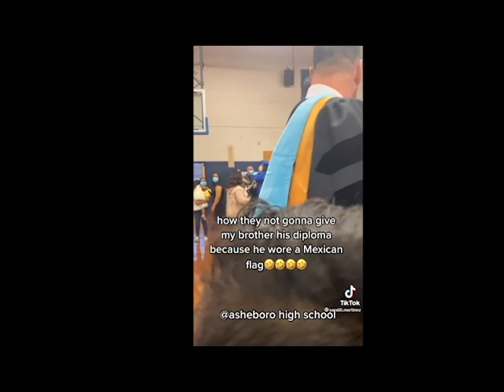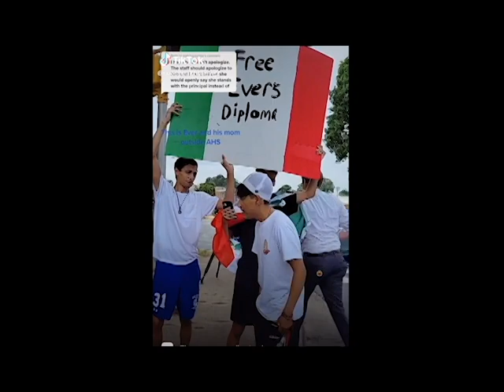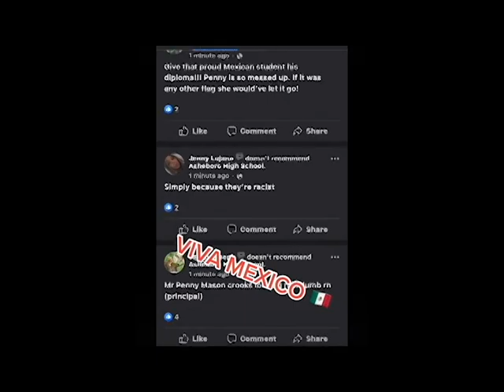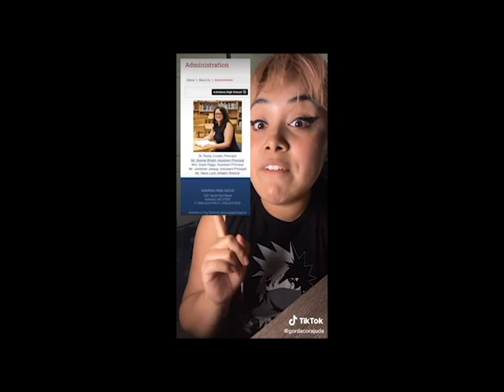Mexican Student Denied High School Diploma bc of Mexican Flag Worn TikTok Compilation